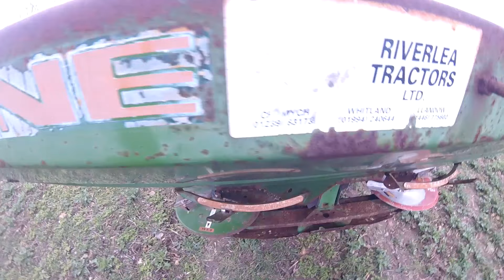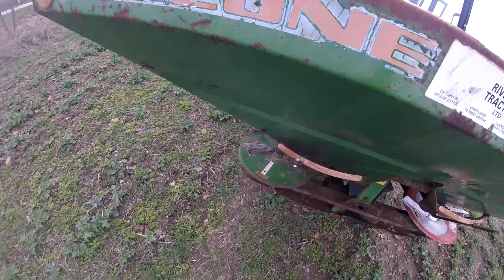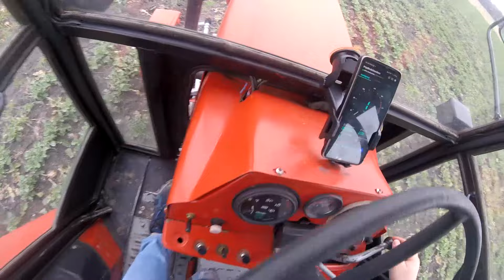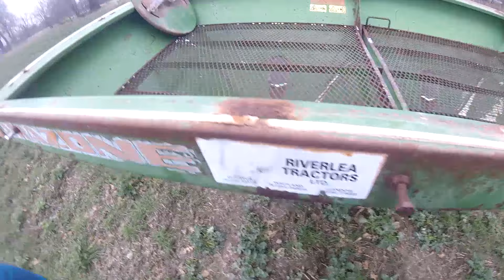Vlog 130. N2 w rzepaku. Ursus, Amazone ZAM Compact.